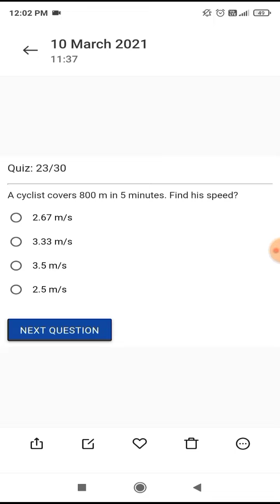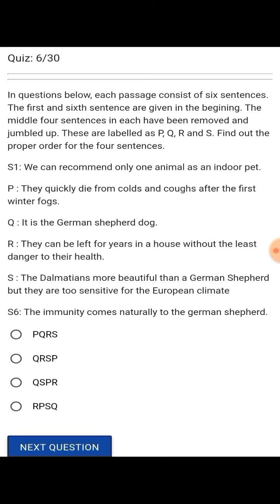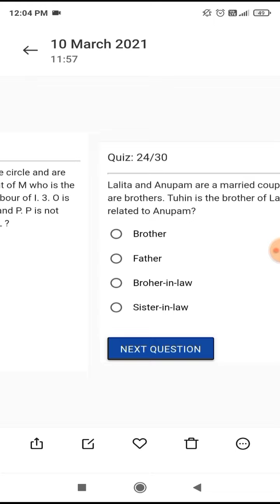ICICI Bank PO 52 Batch 2021 | Online Exam Asked Questions | 10th March 2021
In this video I have discussed about the new ICICI Bank PO Recruitment 2021.

 ICICI Bank PO Recruitment 2021.
ICICI Bank PO 52 Batch Recruitment 2021.